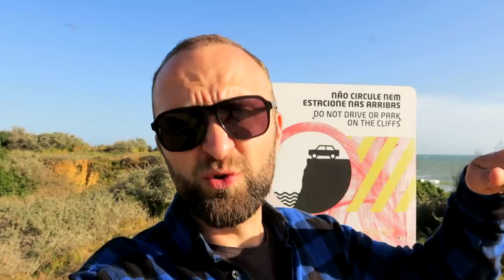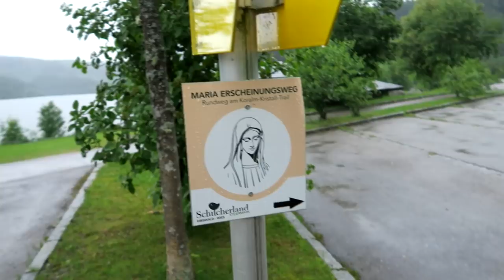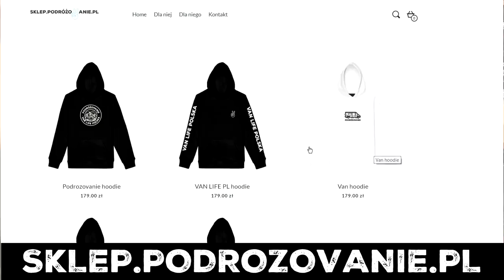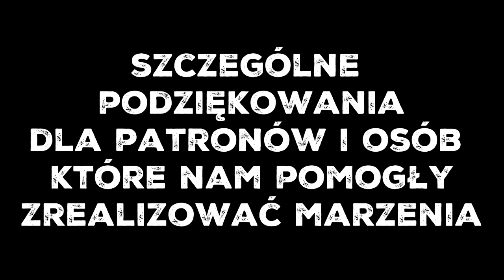100 ODCINEK PODRÓŻOVANIA !!!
📣  Opis odcinka:
Stało się! Nasi najmilsi drodzy widzowie i słuchacze właśnie wybija nam setny odcinek! Jest to coś, czego się nie spodziewaliśmy! Zastanawialiśmy się, jak możemy to uczcić jak co pokazać, o czym wam o powiedzieć i pomyśleliśmy, że podzielimy się z wami takim doświadczeniem, które towarzyszy nam od początku podróży.
Kiedy rozpoczynaliśmy przygotowania do podróży czekało na nas bardzo wiele niewiadomych, ale postanowiliśmy zaryzykować. Kiedyś właśnie w książce „Droga artysty” przeczytałam taką sentencję „Skocz, a siatka się rozłoży”, które mówi o tym, że warto zaryzykować, jeśli podążamy za głosem serca - Świat będzie nam sprzyjał. Bóg będzie nam pomagał i dokładnie tak stało się w naszym życiu. Postanowiliśmy zaufać, postanowiliśmy iść za głosem serca, postanowiliśmy pójść w ciemno i tak jak jest napisane w Ewangelii „nie martwcie się o jutro” my także nauczyliśmy się nie martwić o jutro. I jak to się stało? Jakie właśnie przykłady w naszym życiu się przydarzyły dowiecie się z dzisiejszego, setnego odcinka.

Dziękujemy wam bardzo za to, że jesteście, za to, że byliście z nami przez te 100 odcinków! Oczywiście kontynuujemy nasze podróżovanie. A my ruszamy dalej, bo jeszcze przed nami kupę, kupę rzeczy do zobaczenia i do odwiedzenia. Dziękujemy jeszcze raz za to, że jesteście z nami, bo to jest was, nie ma nas! ❤️

🎥 Sprzęt jakim nagrywamy:
Canon G5X